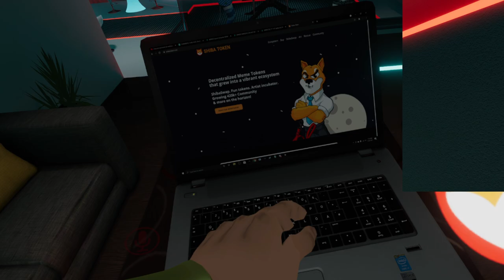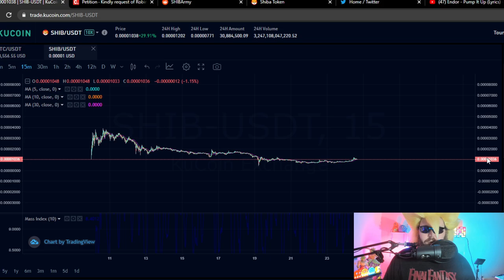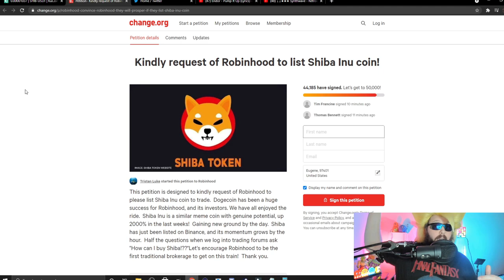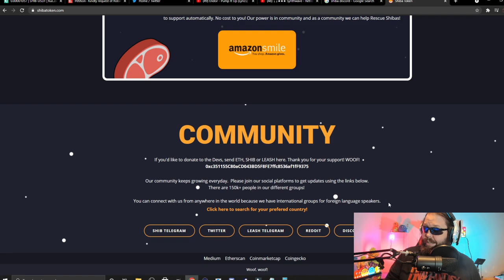Broly Discovers Shiba Inu! Crypto To the MOON! VRchat funny moments!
Has Broly found the greatest Crypto currency in the world with Shiba inu? We'll find out in this hilarious VRchat episode, full of funny moments and more shilling than you'd see at your local auction! So strap in for a good time as Dragonballs favorite Saiyan Broly spreads the world of SHIBA to VRchat! Palpatine, kefka, Battletoads, Morty, Kuwabara and Micky show up to share in the promotion as well!
Keep in mind I am not a financial advisor. Make sure to do your own research, and only invest what you can afford. May luck be with us all!
Go sign the Petition to get listed on Robin hood!